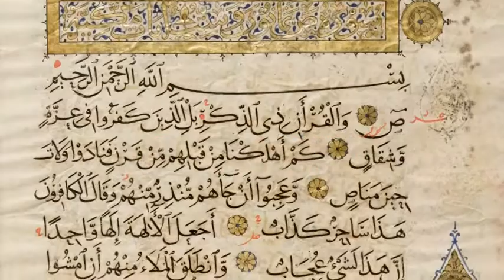El Corán y su interpretación - Clase 2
Clases sobre el Sagrado Corán y su interpretación a cargo de la Profesora Zohre Rabbani.

También disponibles audios en formato PM3 para escucha o descarga directa en la web de la Comunidad en la sección "Madrasa Virtual".